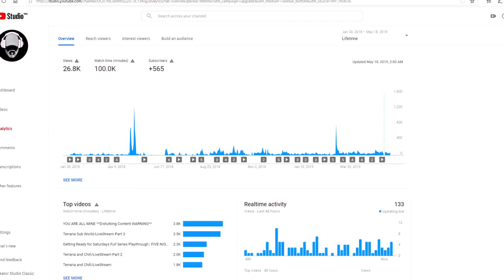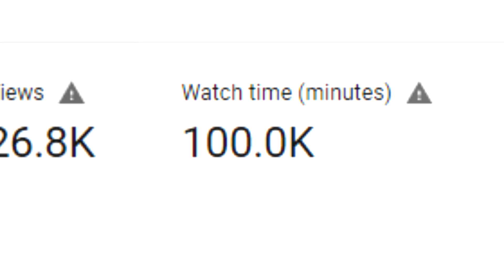100,000 MINUTES!!!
Hey Guys!
So we hit yet another awesome milestone for the channel, 100K Watch time. I really can't thank you enough, because without you this wouldn't be possible. I don't want to continue repeating myself so I will you guys in the next one, love yea!